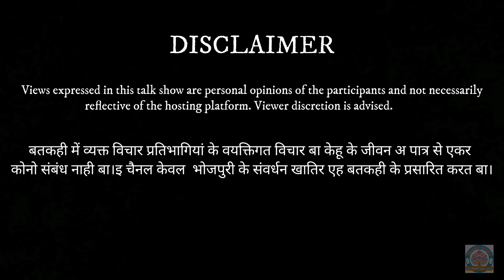GORAKHPURIYA BHOJPURIA BATKAHI || Ep.08 || MISSION SWACHHATA || MAHESH SHUKLA(JHAADUBABA) SE CHARCHA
स्वच्छता के मशाल उठवले हमरे शहर में झाड़ू बाबा के नाम से प्रसिद्ध महेश शुक्ला से नरेंदर मिसिर के  उनके मिशन स्वच्छता  पर बतकही|  उनके एह जुनून के बारे में आ उनके स्वच्छता अभियान से समाज आ  लोगन में बदलाव के बारे में बातचीत सुनल जाय आपके आपन यू ट्यूब चैनल पर | @gorakhpuriyabhojpuria